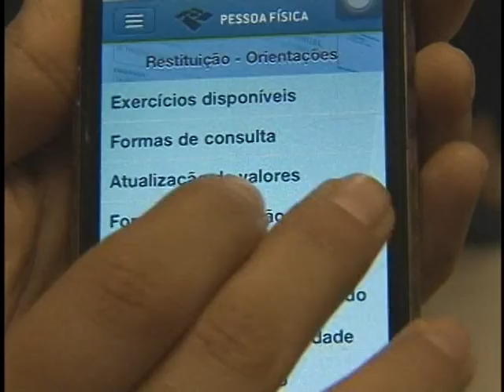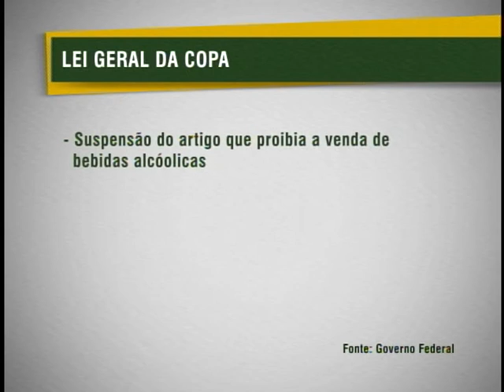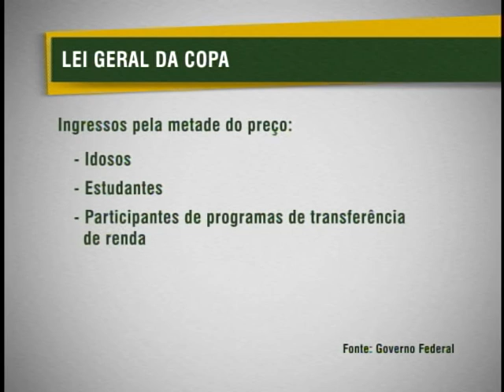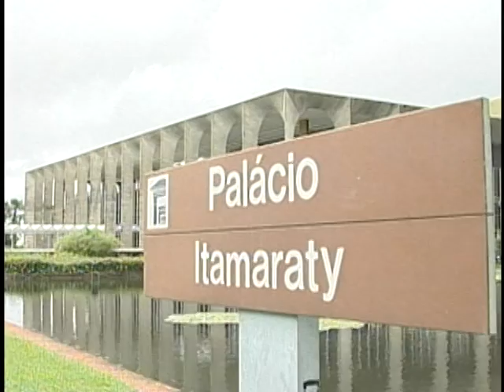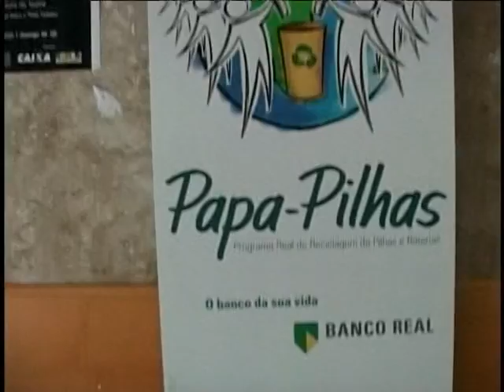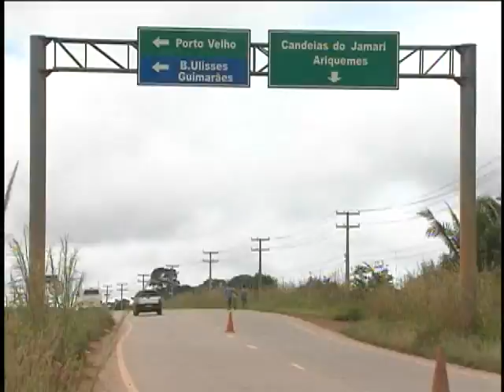Jornal NBR NOTÍCIAS na íntegra - 6 de junho